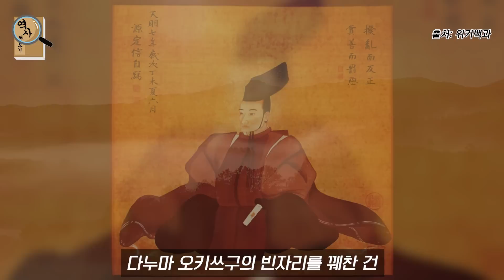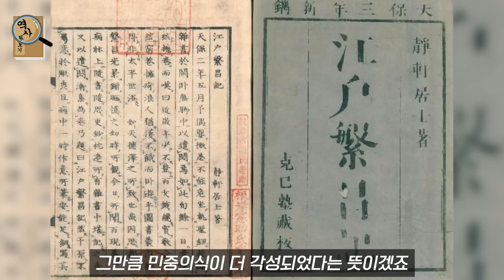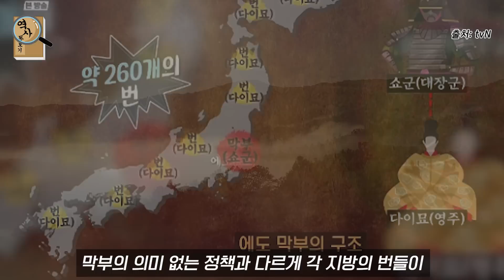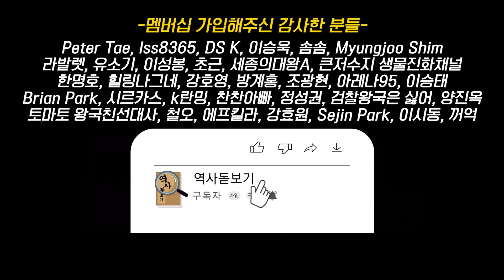사무라이 역사의 마지막 에도 막부는 어떻게 메이지 유신으로 넘어갔을까? 사무라이의 역사 7부 최종화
사무라이의 역사 7부. 에도막부의 역사.
에도 막부는 어떻게 메이지 유신으로 넘어갔을까

감사합니다 :)